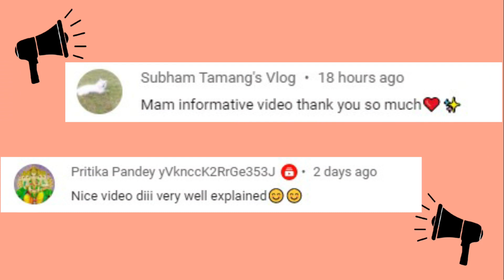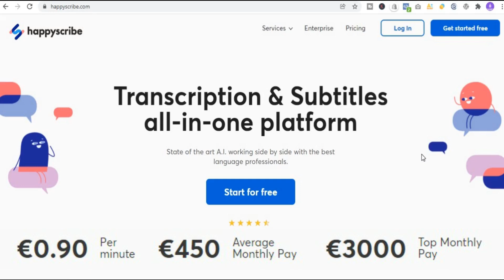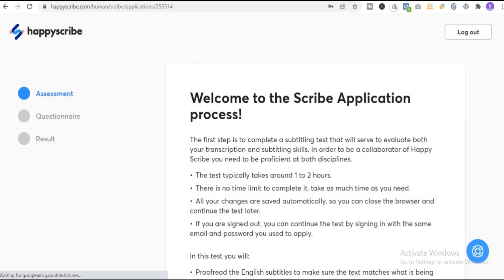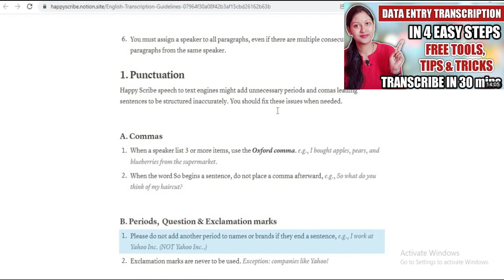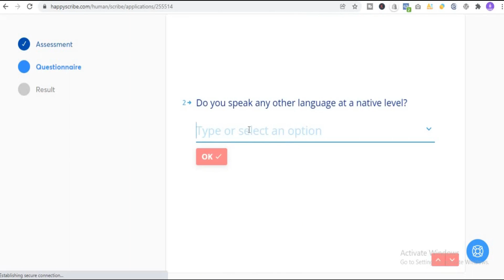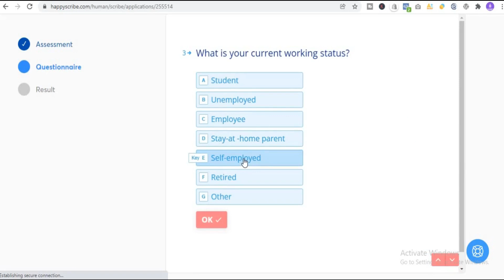DATA ENTRY JOBS 🔥 |Typing Jobs From Home⌨️ | WORK FROM HOME 🏠 | PART TIME JOBS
This work from home video i.e data entry jobs or typing jobs from home is all about the best work from home jobs online which can also be considered as the best part time jobs to work from home. These data entry transcription jobs are also the best online work from home jobs for students and work from home jobs in india.

The data entry typing and transcription job website mentioned in this video is the best and 100% Legit online typing jobs or transcription jobs website which works & is trusted by people worldwide.

These work from home online typing jobs especially transcription jobs online can be done by anybody who wants to work from home without investment. These are the best home based data entry typing jobs and best transcription websites without investment.

By the end of this video i hope you will come to know about the best data entry typing jobs without investment & you will be able to earn money by typing jobs doing work from home.